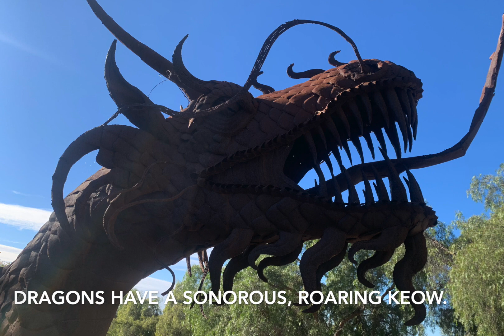Alta Vista Botanical Garden - Vista, California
Alta Vista Botanical Garden in Vista, California has whimsical artworks throughout the gardens. Most of the plants are exotics. A female Summer Tanager has been present all winter and was feeding on Eucalyptus fruits. Other birds included in the short video include House Finch, Purple Finch, and a curious Greater Roadrunner.

Photos/video: Jane Mygatt
Bird Recordings:
Paul Marvin, XC778519.
Paul Marvin, XC679337.
Paul Marvin, XC648112.
Richard E. Webster, XC254901.

Buena Vista Audubon (BVAS)
BVAudubon.org